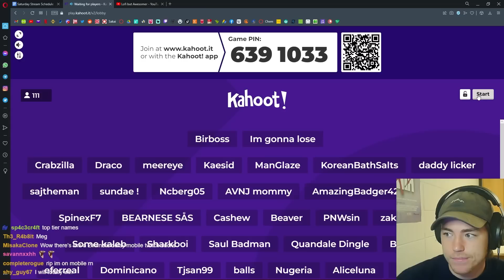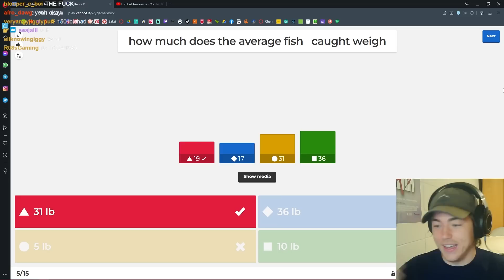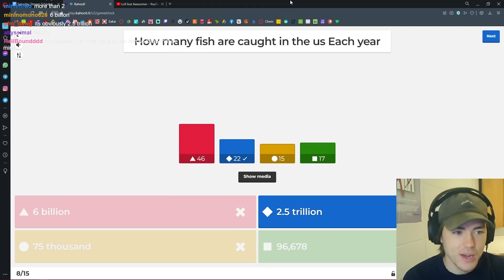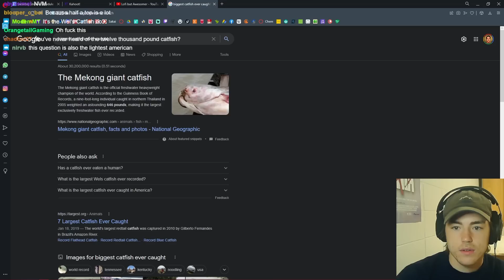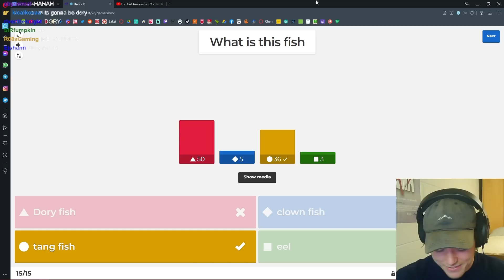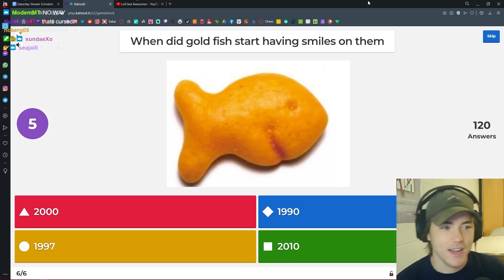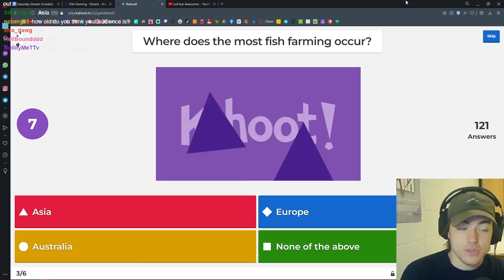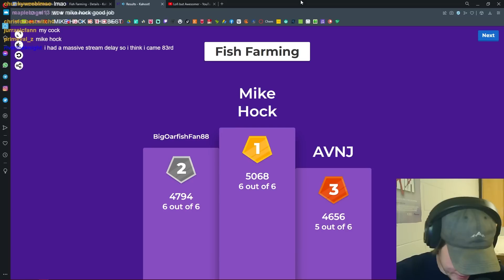Fish Biologist reacts to THE WORST Fish Kahoots